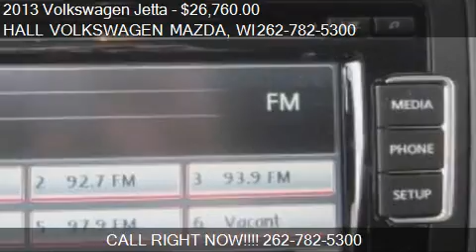2013 Volkswagen Jetta 4DR DSG TDI W/SUNROOF - for sale in Br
19809 W. Bluemound Road

Come test drive this 2013 Volkswagen Jetta 4DR DSG TDI W/SUNROOF for sale in Brooksfield, WI.